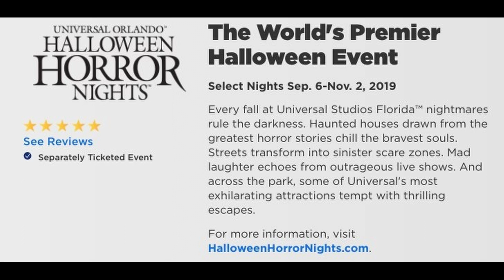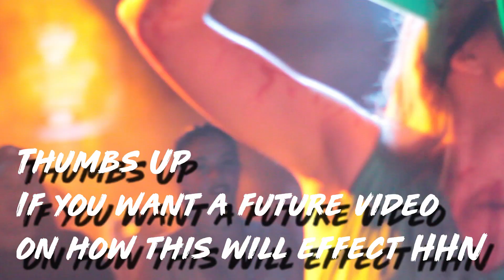HHN 29 Update Dates are confirmed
Does the new dates make you more or less excited?